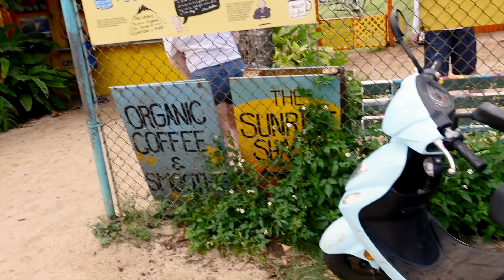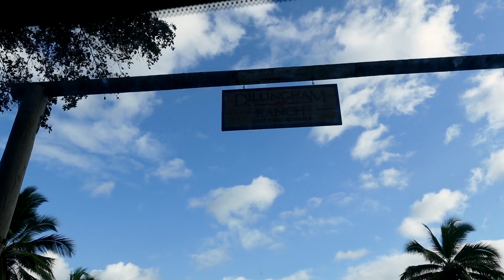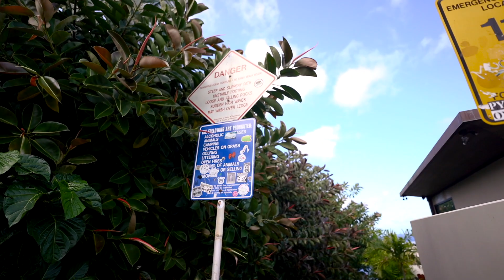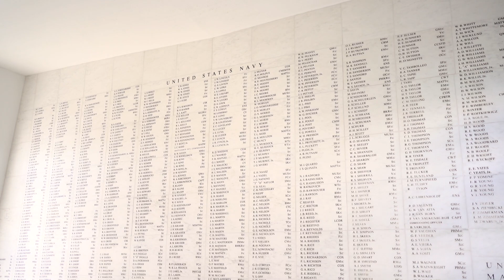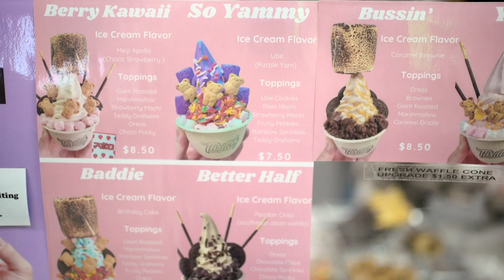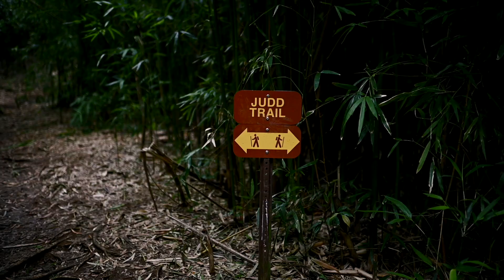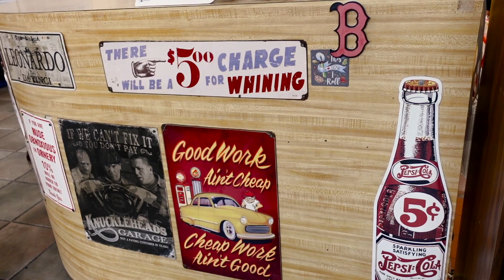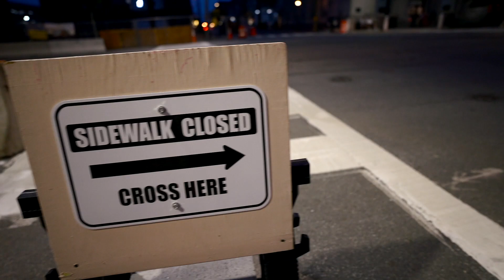Honolulu Baby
All good things have to come to end I suppose.. But it leaves room for the next adventure to begin!

In today's vlog, the last installment of our Hawaii series, we visit the Byodo-In Temple, Pearl Harbor, drive the Nuuanu Pali Highway, and so much more!

Thanks so much for following along! If you missed the Maui vlog or The North Shore vlog, keep an eye out for the cards in the video or check out our Hawaii playlist!

0:42 - Sunrise Shack
1:51 - Byodo-In Temple
4:48 - Photoshoot at Dillingham Ranch
7:40 - Cafe Kayla
8:44 - Spitting Caves
12:54 - Pearl Harbor
15:14 - Photoshoot at Judd Trail + Makapuu Beach
15:47 - Max + Penny Couples Video
17:53 - Thrills Ice Cream
18:46 - Hawaii 5-0 Head Quarters
19:15 - Hiking Judd Trail
21:53 - Island Snow Shaved Ice
23:31 - Makapuu Lighthouse
26:01 - Waikiki
28:49 - Boston Pizza (in Hawaii)

Edited by Nick Court

EQUIPMENT:
• Sony ZV-1
• Sony A7iii
• 28-70mm Lens
• 35mm 1.4 Lens
• 20mm1.4 Lens
• Rode Microphone
• 64GB Sandisk Memory Cards

EDITING SOFTWARE:
• Final Cut Pro X
• Canva

ABOUT ME:
Hi! I'm Merrisa and I’m 30 years old. I live on a man made island off of Massachusetts and for the last 15 years, I've don life with my soulmate Nick! We have 2 cats and rabbit and we LOVE to travel. We also love to go to concerts and eat all the good food! I am a professional wedding, lifestyle, and portrait photographer and Nick is a professional videographer specializing in music videos. I just want to live my best life!